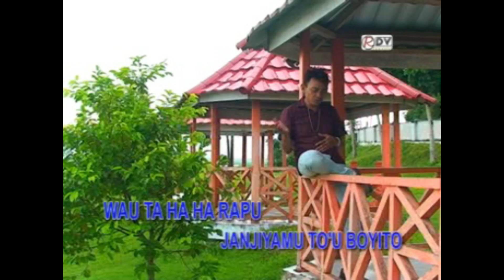Lagu Gorontalo Dangdut "Tonu Janjiyamu"Uchen Anmar-Cipt Tonny HS (official Musik Video)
Judul                     : Tunu Janjiyamu
Voc                        : Uchen Anmar
Cipt                        : Tonny HS
Arr                          : Mat DV
Mixing                   : Mat DV
Video/edit            : Hardi/Ade